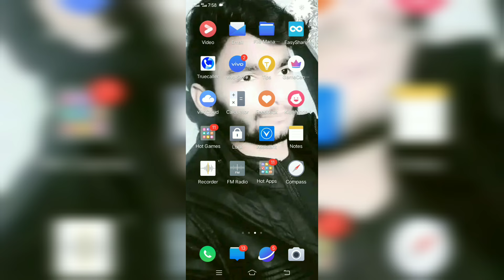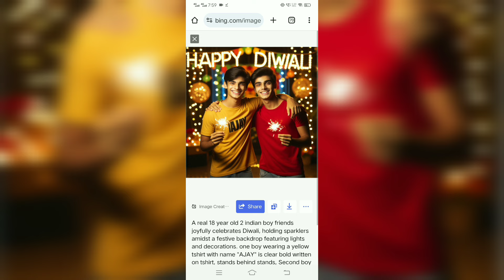Diwali Friends name Video Editing |Diwali Video Kaise Banaye |Happy Diwali Video Editing